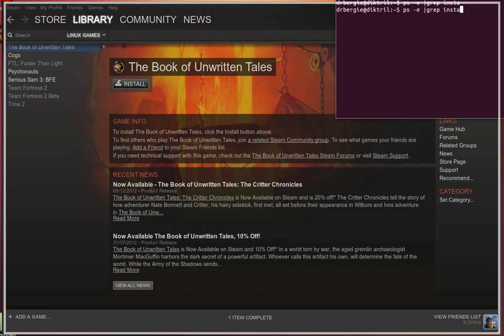Steam screen cast. Missing restore string. Linux Beta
More info for a bug logged with Steam Linux beta.  for more info.